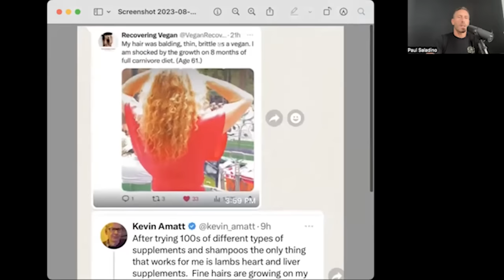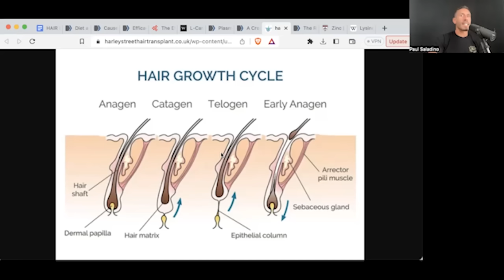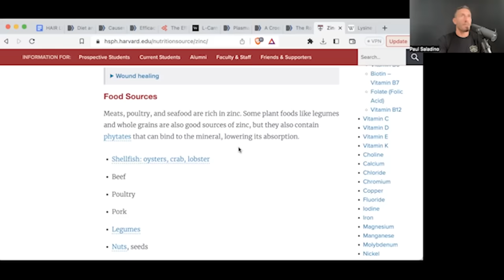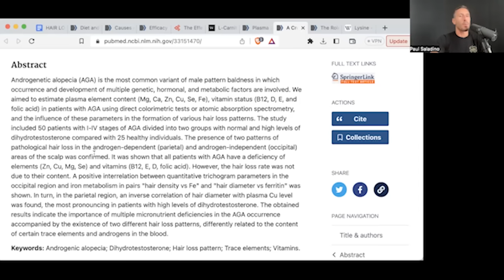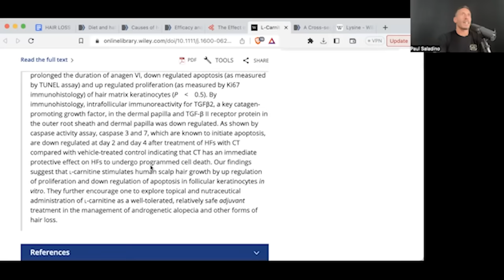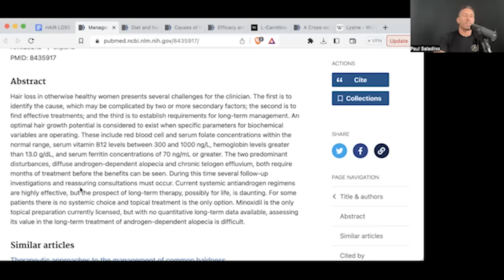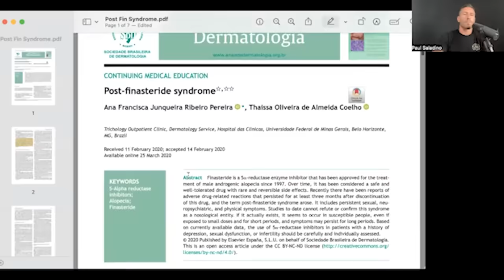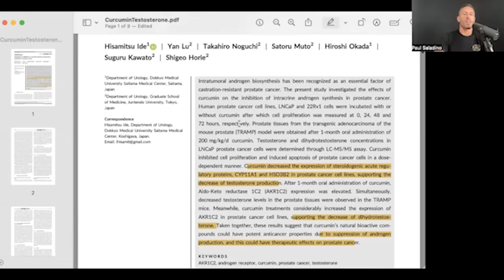Is hair loss reversible?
On this week’s podcast, Paul addresses the link between hair loss and nutrient deficiencies. He touches on different kinds of hair loss such as male patterned hair loss, female patterned hair loss, alopecia areata, and telogen effluvium, and highlights some of the problems with the mainstream treatment methods for these conditions.

00:03:05 Anecdotes on hair regrowth
00:07:55 Different types of hair loss
00:12:15 Nutrient deficiencies that may lead to hair loss
00:35:35 Thoughts on biotin
00:42:25 Concerns with mainstream hair loss therapy
00:43:20 Testosterone lowering foods to avoid

A Cross-sectional Study of Plasma Trace Elements and Vitamins Content in Androgenetic Alopecia in Men

Plasma Zinc Levels in Males with Androgenetic Alopecia as Possible Predictors of the Subsequent Conservative Therapy’s Effectiveness

The Role of Vitamins and Minerals in Hair Loss: A Review

The Effect of a Food Supplement and a Hair Lotion on the Progression of Androgenetic Alopecia

Efficacy and tolerability of an oral supplement containing amino acids, iron, selenium, and marine hydrolyzed collagen in subjects with hair loss (androgenetic alopecia, AGA or FAGA or telogen effluvium). A prospective, randomized, 3-month, controlled, assessor-blinded study

Protective effects of taurine on human hair follicle grown in vitro

The Therapeutic Effect and the Changed Serum Zinc Level after Zinc Supplementation in Alopecia Areata Patients Who Had a Low Serum Zinc Level

Pilot study of dietary fat restriction and flaxseed supplementation in men with prostate cancer before surgery: exploring the effects on hormonal levels, prostate-specific antigen, and histopathologic features

Isoflavone-rich soy protein isolate suppresses androgen receptor expression without altering estrogen receptor-beta expression or serum hormonal profiles in men at high risk of prostate cancer

Modulation of AKR1C2 by curcumin decreases testosterone production in prostate cancer

Sign up for Animal Based Gathering 2023: animalbasedgathering.com

Calima Salt: drpaulsalt.com, for a free bag of Calima Sea Salt